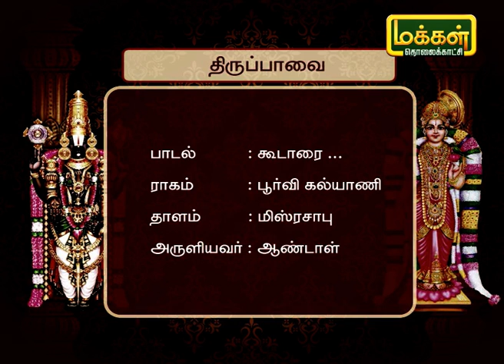மணம் வீசும் மார்கழி பகுதி 27 | Manam Veesum Margazhi Part 27 | திருப்பாவை | 11/01/22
மார்கழி மாதம் என்றாலே நமக்கு நினைவுக்கு வருவது ஆண்டாள், பெருமாள், திருப்பாவை, பாடல் மற்றும் பல. தினம் ஒரு பாடல், கடவுள் கதைகளை பற்றி மணம் வீசும் மார்கழி நிகழ்ச்சியில் பார்ப்போம்.